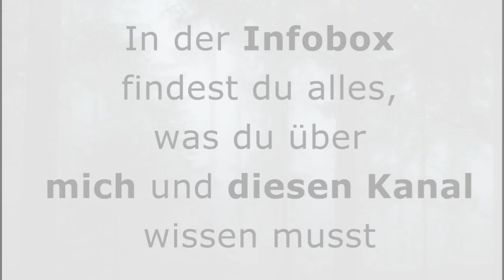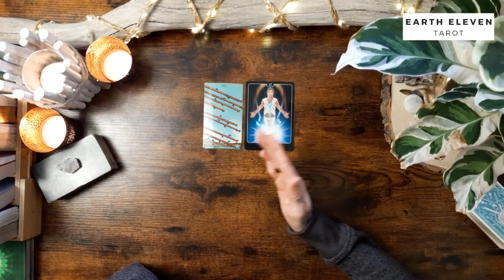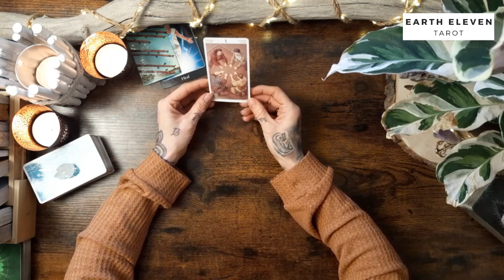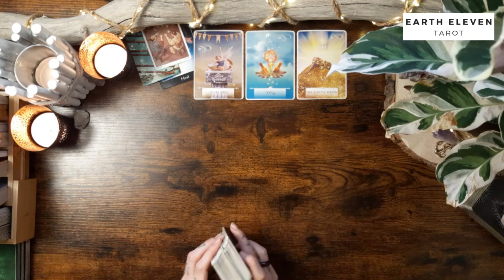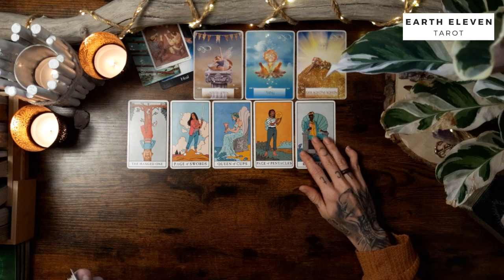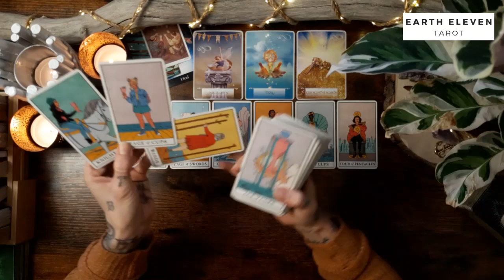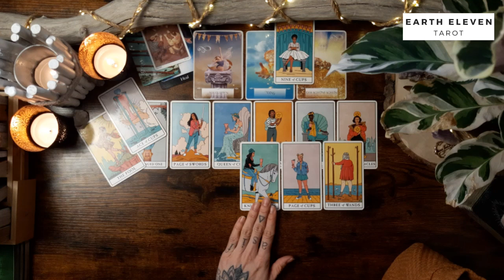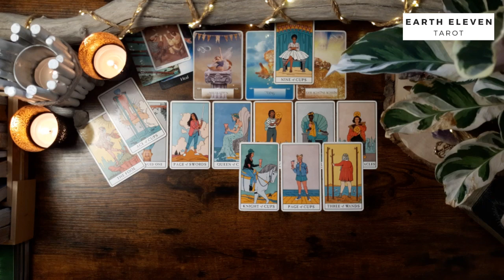LÖWE ♌ ✖ Welch wundervolle neue Liebesgeschichte ✖ Januar 2023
Intro überspringen bei 5:52

WICHTIGE HINWEISE ZU MEINEN READINGS

Eure Kathi

Kathi Lindner
DE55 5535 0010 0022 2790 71
BIC: MALADE51WOR